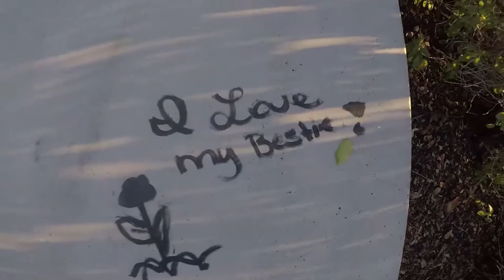Street Manuals Sundays With Nathan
Been a min since i got some manny clips, been a min since i got some street clips.  Shoutout to Omar and Jose I hope you liked my autograph!